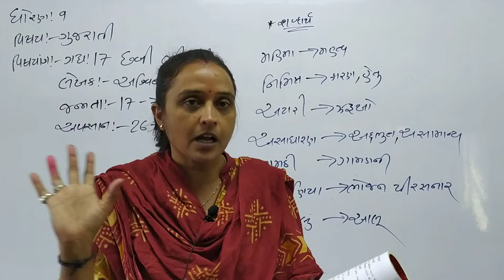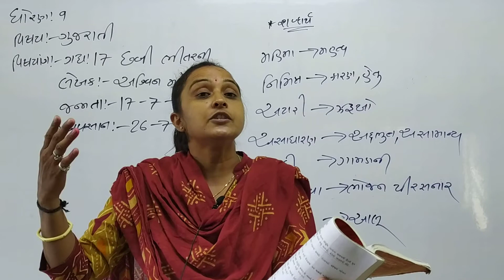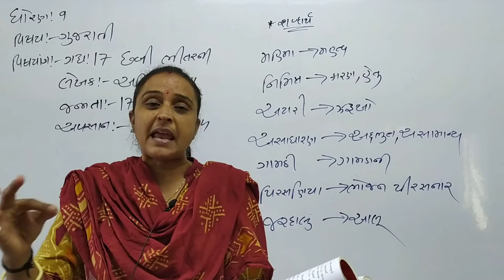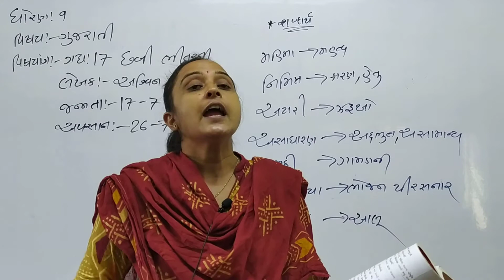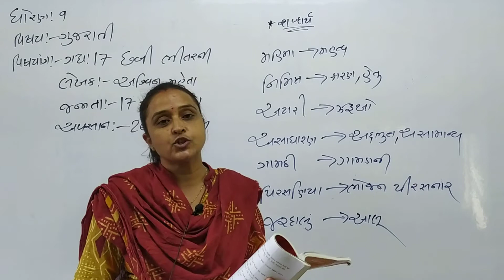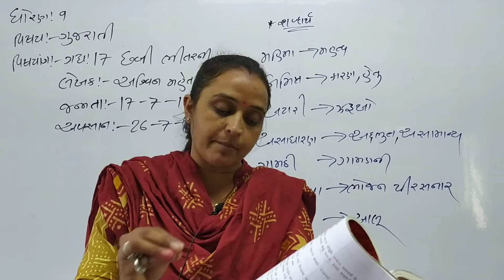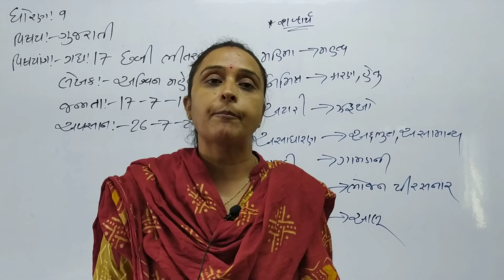Std 9 Eng Med Gujarati Vyakran 2 P2